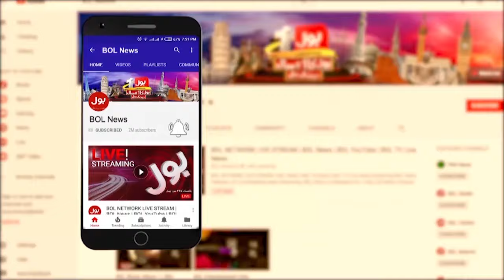PM Shehbaz Sharif Ranked First In The World | United Nation Speech | Breaking News